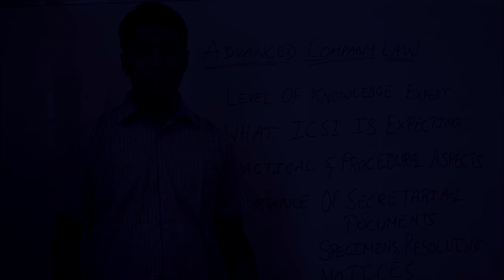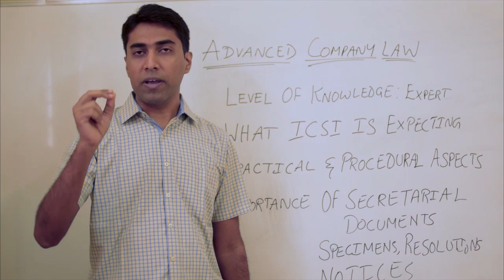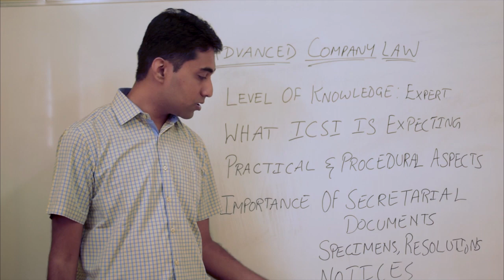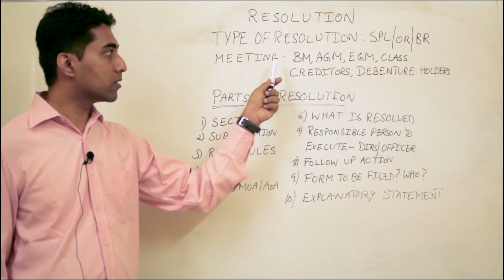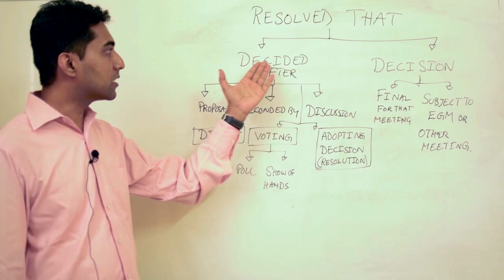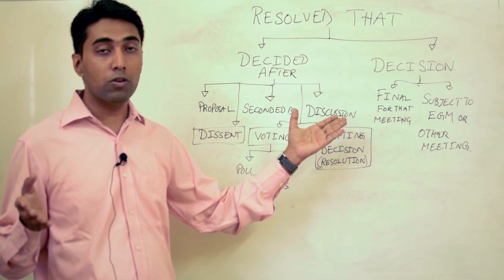How to Draft a Resolution in Company Law? CS Professional Module 1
A resolution is a decision taken by a proper authority. In company law, passing a resolution is very important. In this video we study the parts of a resolution.

This is very important for CS Executive Company law and CS Professional Advanced Company Law.